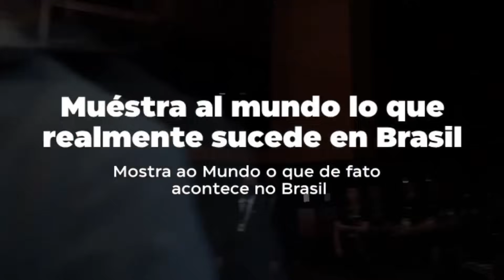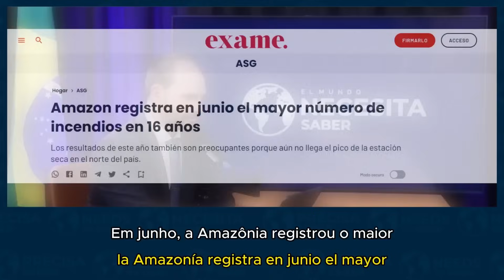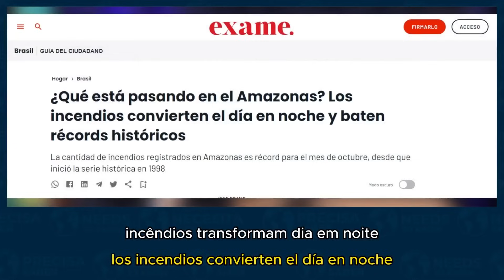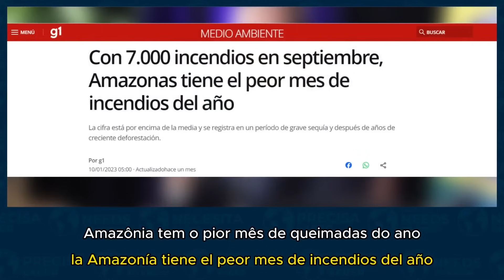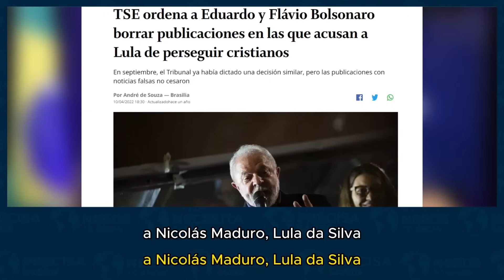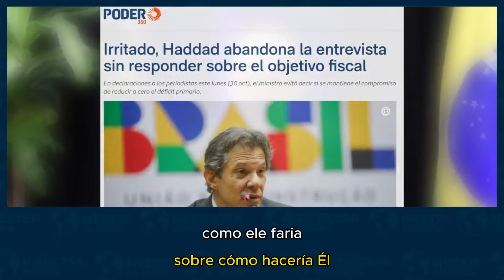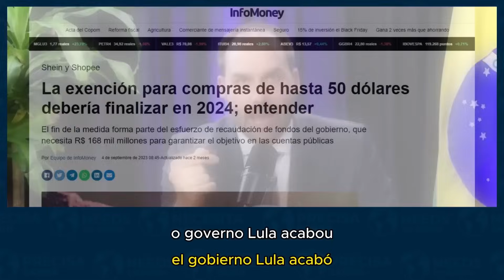🇪🇸#2 MNS: Fogo na Amazônia e silêncio de Greta e Leonardo Dicaprio